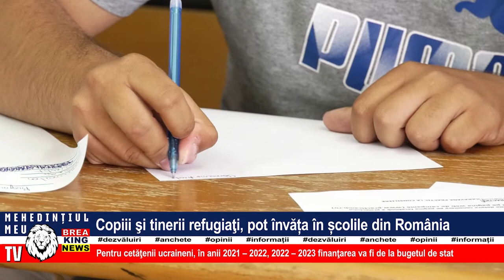COPIII ȘI TINERII REFUGIAȚI, POT ÎNVĂȚA ÎN ȘCOLILE DIN ROMÂNIA